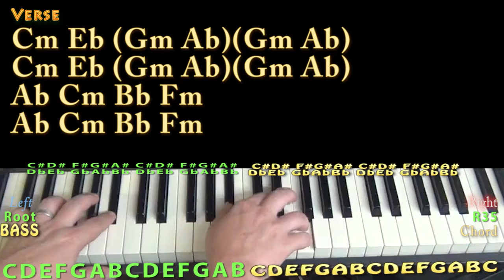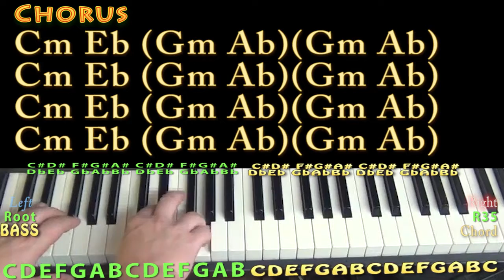Let Me Love You (DJ Khaled) Piano Lesson Chord Chart